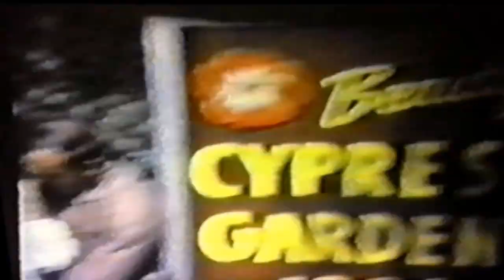The Dance McKenzie